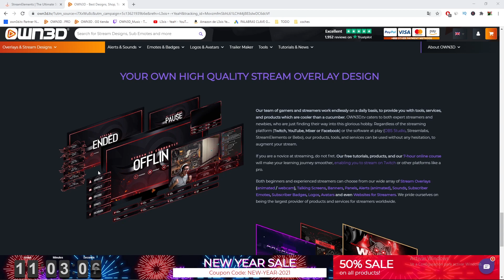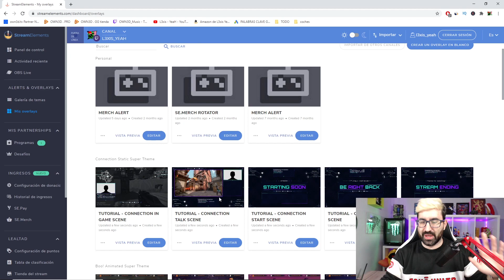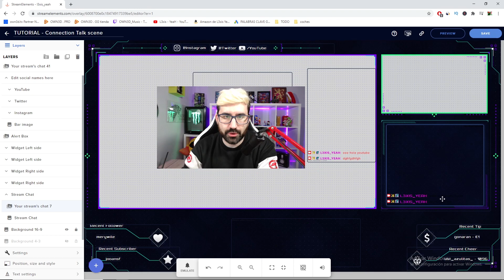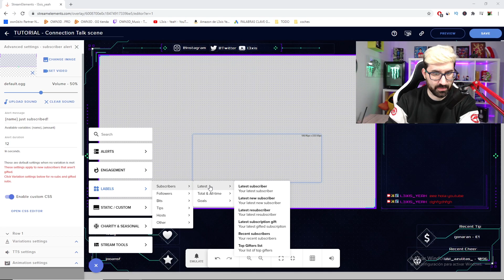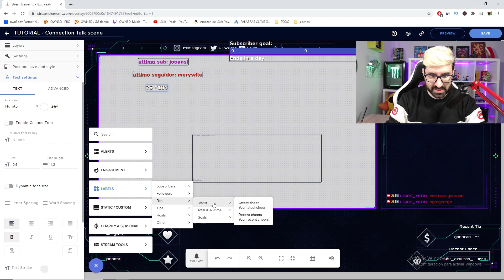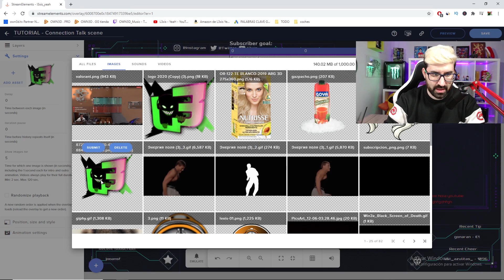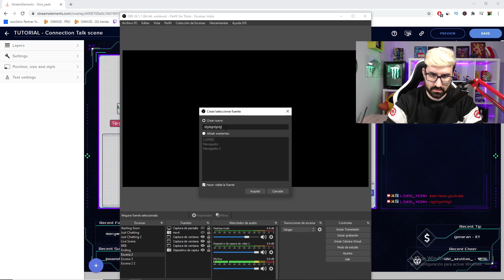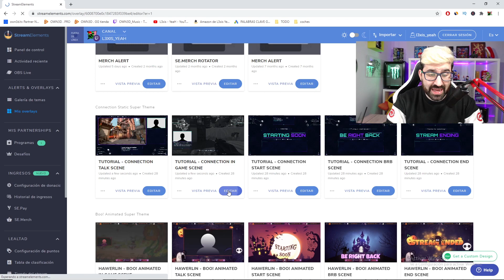👍 EDITAR Overlays GRATIS para TWITCH o FACEBOOK 👍 PACK de OVERLAY ANIMADO GRATIS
🧡 PARTICIPAR SORTEO 🧡
👉OVERLAYS
✅ Que pack te gusta mas?

Overlays para Twitch y Overlays para facebook gaming. Overlays animados para stream. Marcos para obs, stream overlay y Overlays para obs studio